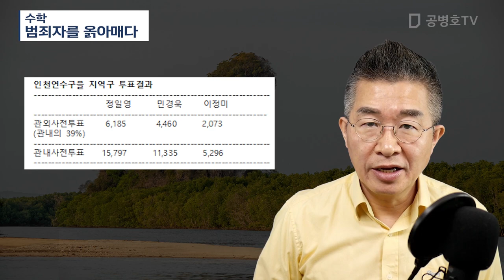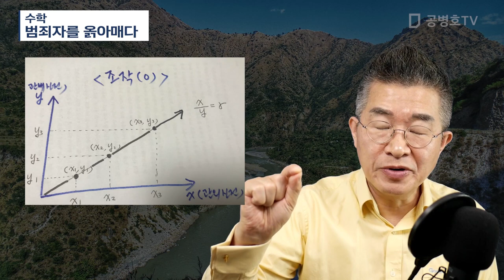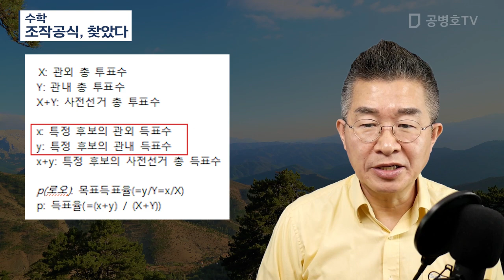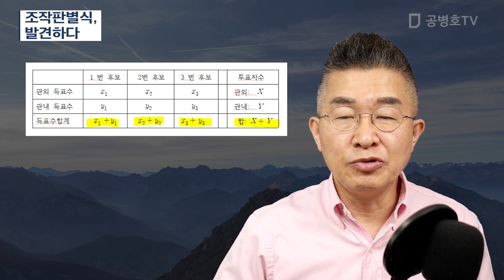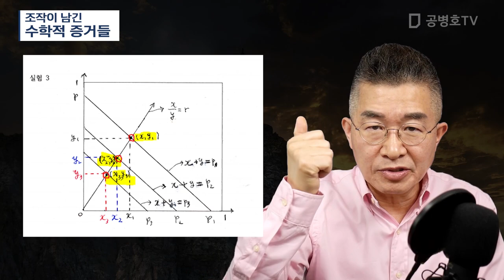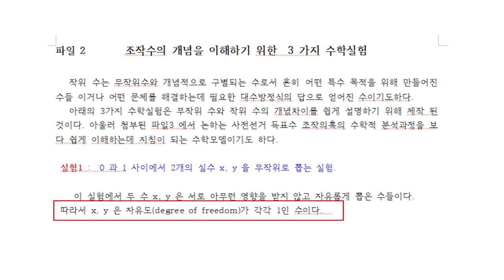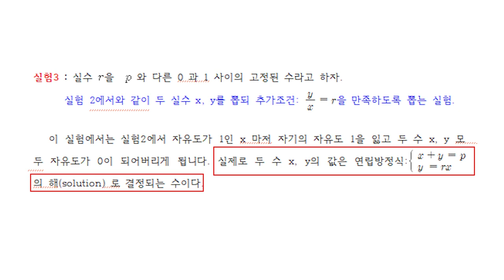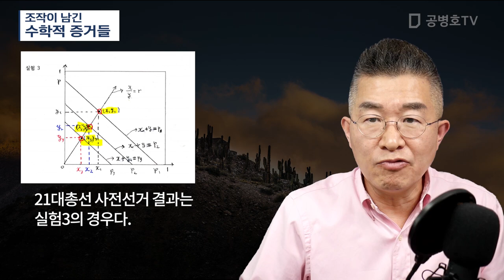원로 수학자 증명 / 사전투표, 조작되었다 [공병호TV]